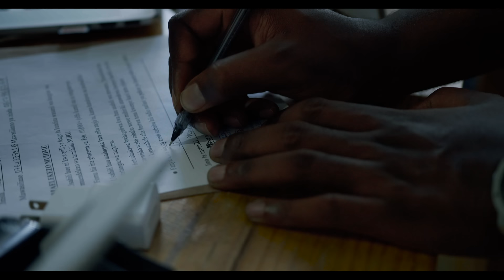Kelvine Scapla - Bila Sababu [Official Music Video]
Update Your Playlist With A Brand New Music Video From Kelvine Scapla

Song Produced by Randu
Directed by MAJAG